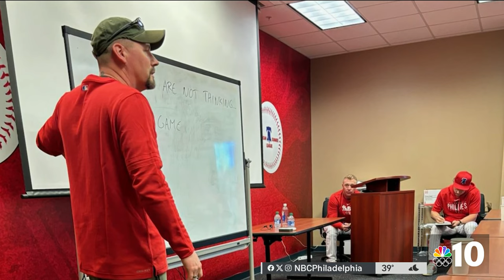Phillies pitching coach Caleb Cotham looks outside the sport to get even more from the pitchers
The Phillies return to Citizens Bank Park on Thursday for their season opener. They'll do so again with pitching coach Caleb Cotham guiding them and this time around he's looked outside the sport to get even more from the team's pitchers. He shared this and more in an exclusive interview with NBC10.